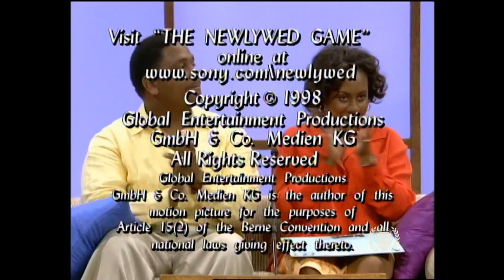The Newlywed Game Episode 3016